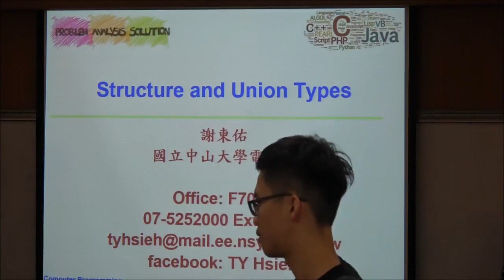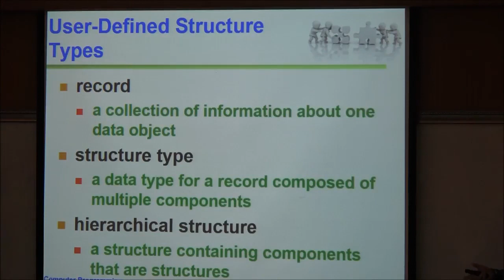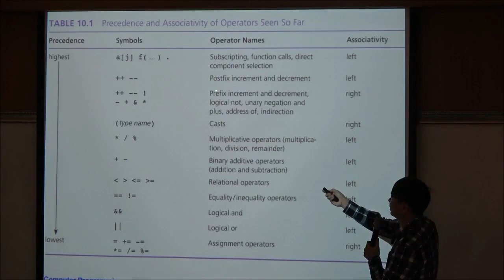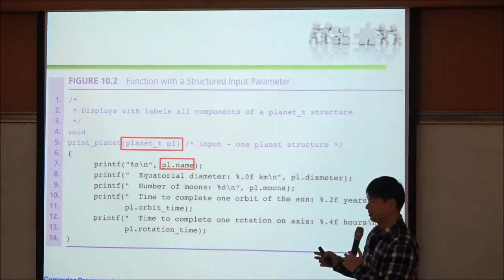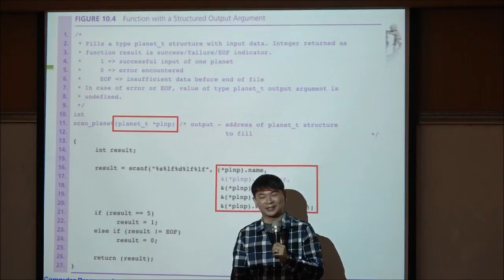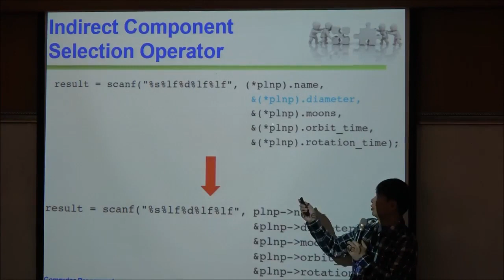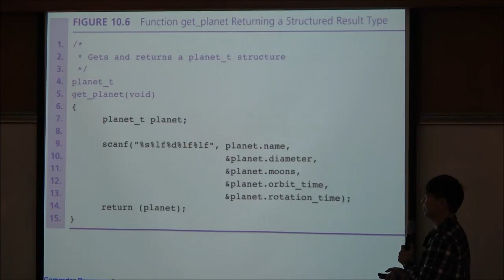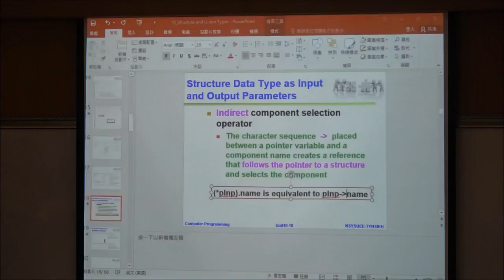計算機程式-第十四堂(上)